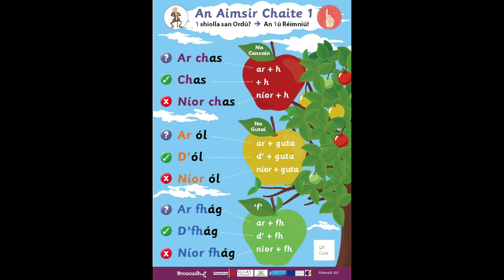An Aimsir Chaite, An 1ú Réimniú (Amhrán) – Mar a Déarfá! © Breacadh 2021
Amhránaí: Stiofán Ó Neachtain / Ceol: Ronan Browne

Ar chas tú in san Aimsir Chaite?
Chas agus níor chas!
Ar ól tú in san Aimsir Chaite
D’ól agus níor ól!
Ar fhág tú in san Aimsir Chaite
D’fhág agus níor fhág!
Sin Grúpa 1 san Aimsir Chaite
Foghlaim iad go beo!